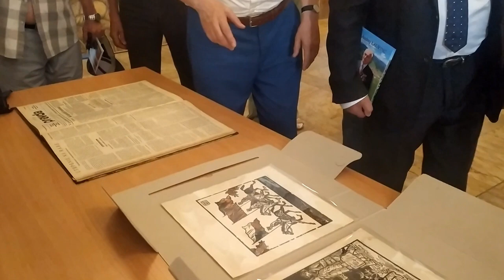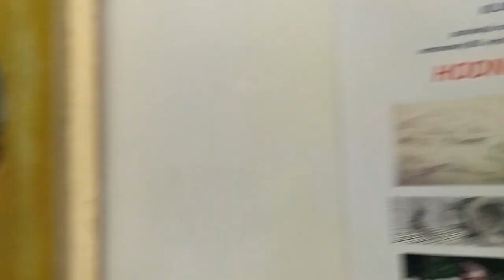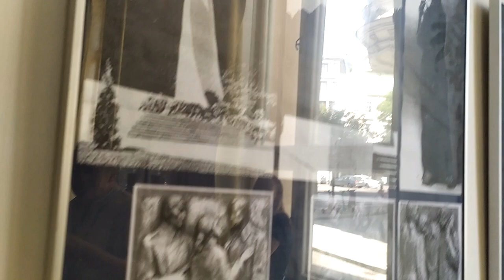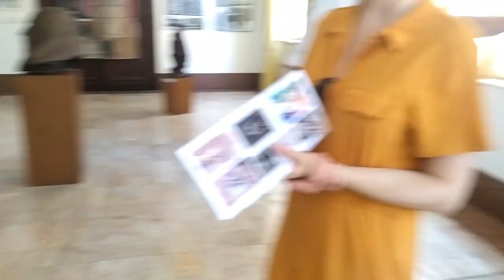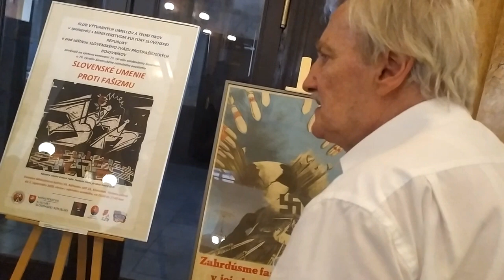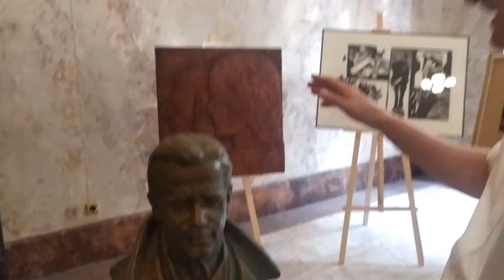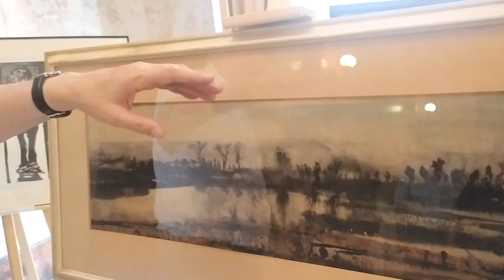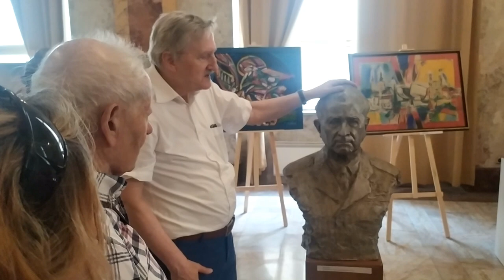Kurátor Dr. Ladislav Skrak: KOMENTOVANÁ PREHLIADKA VÝSTAVY K 80. VÝROČIU SNP "HODNOTY A ODKAZ"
Výstava Klubu výtvarníkov a výtvarných teoretikov pri SZPB, Matice slovenskej,  Spoločnosti L. Novomeského, Klubu Nového Slova a ďalších inštitúcii k 80. výročiu SNP na Ministerstve kultúry Slovenskej republiky